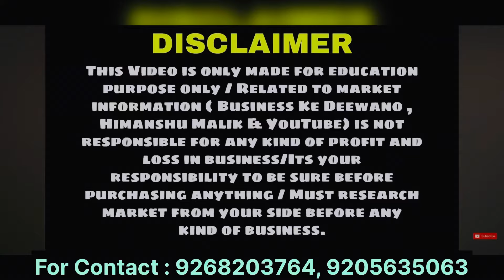जन्माष्टमी का सबसे सस्ता सामान मात्र 10₹ से शुरू ! laddu gopal fancy पोशाके ख़रीदे manufacturer सें🔥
जन्माष्टमी का सबसे सस्ता सामान मात्र 10₹ से शुरू ! laddu gopal fancy dresses factory से खरीदे
Hii friends,

Kanha poshak wale

ADDRESS : 8/225, Biscuit wali gali, Shahdara , Delhi -110032